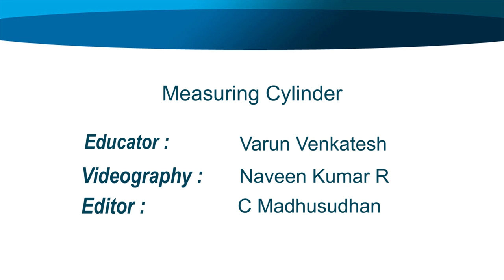Measuring Cylinder | ThinkTac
You want to get the observation sheet for the video you watched - join Myunlab to get more resources Convert any plastic bottle or transparent cup into a volume measuring device by using a fixed volume device like a syringe or ink filler.